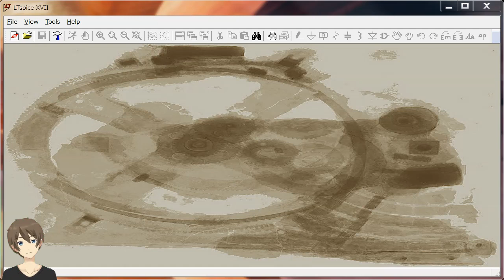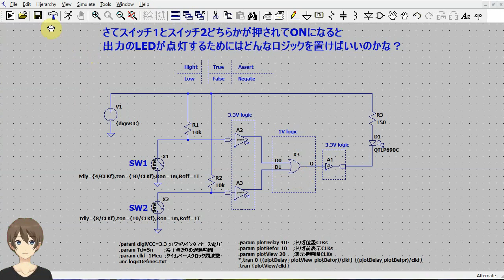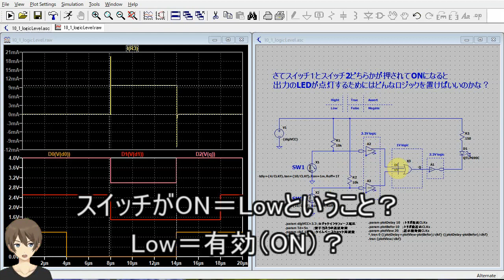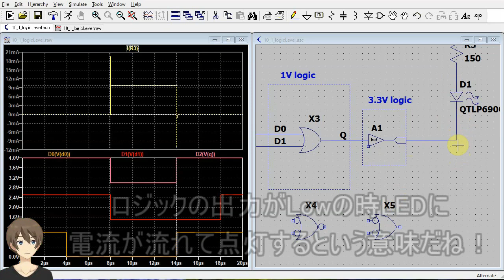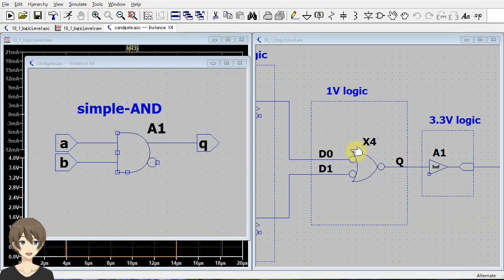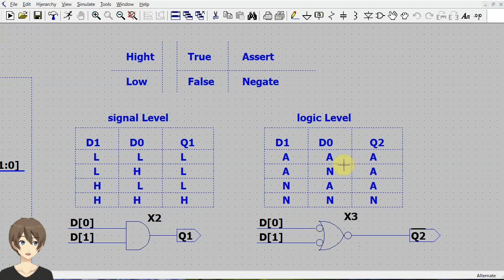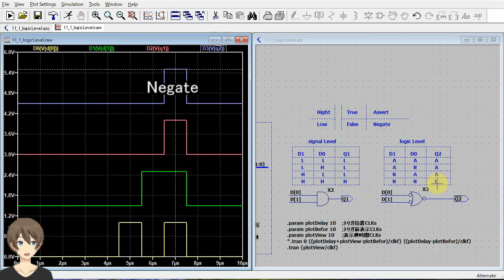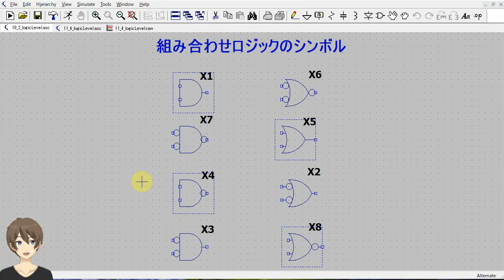【伝スパ】LTSpiceロジック 論理とAND,ORゲート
LTSpiceロジックを理解しよう
ロジックのレベルはHi,Low
論理の呼び方あ True,False / Assert,Negate
論理には正論理と負論理がある。
AND（論理積）、OR（論理和）は論理レベルにより使用するゲートが違う